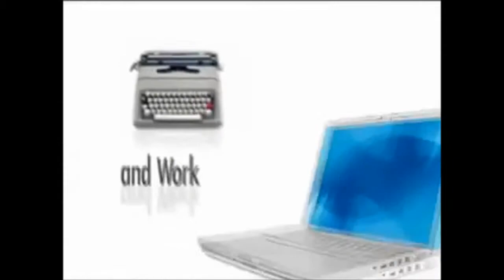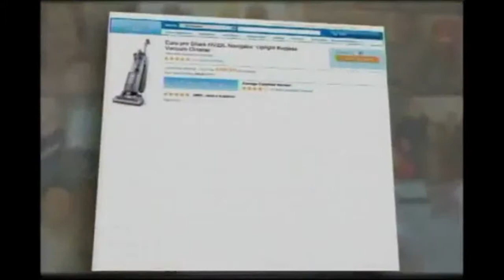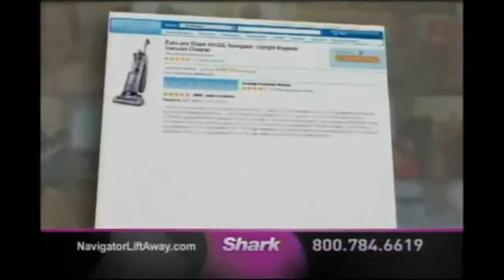food network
tv